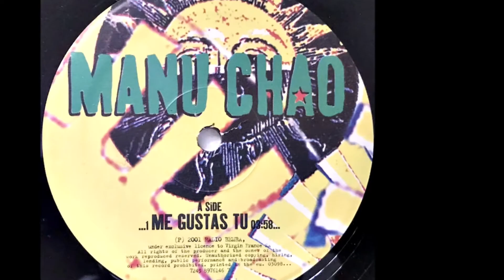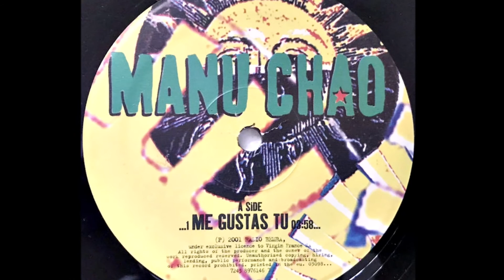MANU CHAO - ME GUSTAS TU [2001]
Selo: Virgin – 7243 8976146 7
Formato: Vinil, 12", 33 ⅓ RPM
País: France
Lançado: 2001
Gênero: Reggae
Estilo: Dub, Reggae-Pop